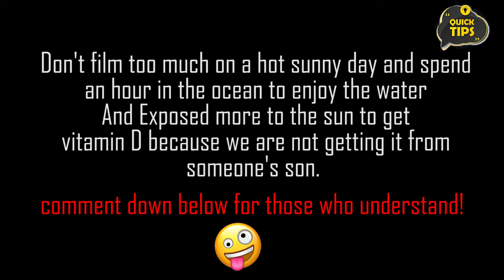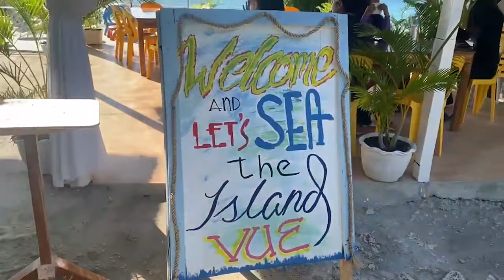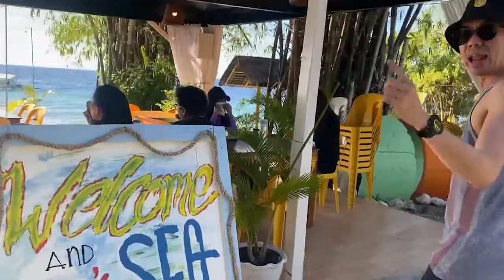A day spent in Sumilon Island Resort Sand Bar | Oslob, Cebu | Mavic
credits:
Ikson - Breeze (Official)
Veronica - Damon Empero- Vacation